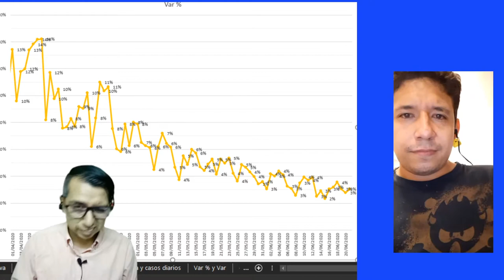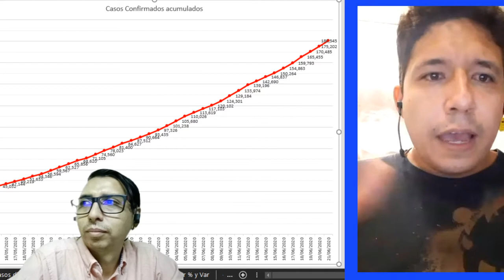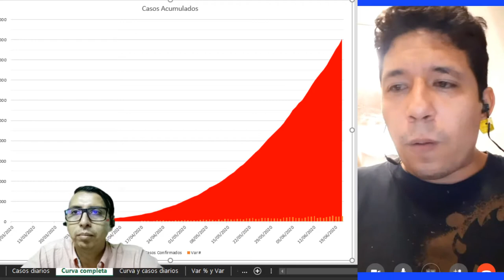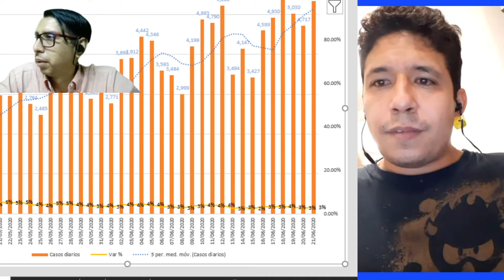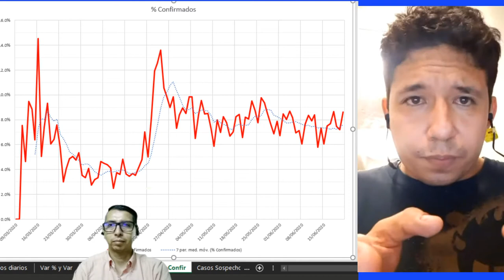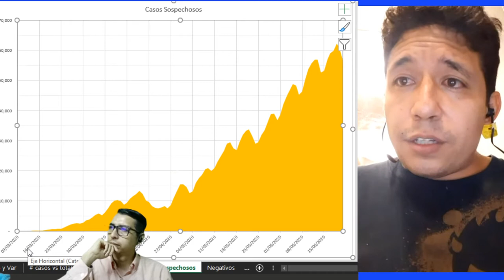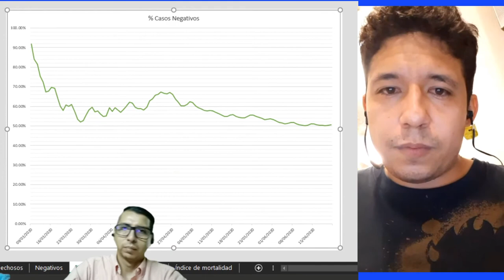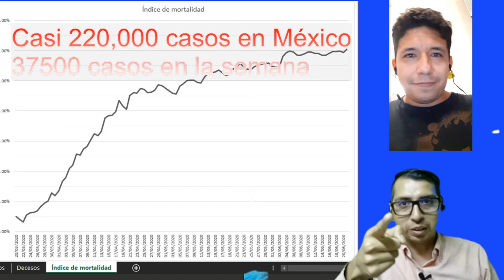220,000 Casos en México para esta semana, analizamos gráficas, te sorprenderás | 23/06/2020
Vídeo Oculto

indice
1:58 Variación Porcentual
2:50 Curva Casos acumulados
3:58 Casos Diarios
5:07 Curva completa Casos Acumulados
6:56 Curva vs Casos Diarios
7:31 Variación Porcentual
8:25 Numero casos Vs total
9:18 Promedios Móviles "Ver Si o Si"
10:37 % de confirmados
12:07 Casos Sospechosos
13:25 Negativos
14:30 Confirmados
15:20 Deseos dato muy sensible
17:20 Casos Estimados
18:05 Vídeo Oculto